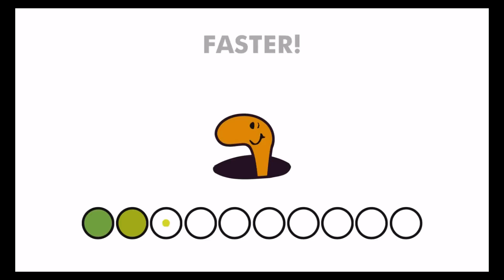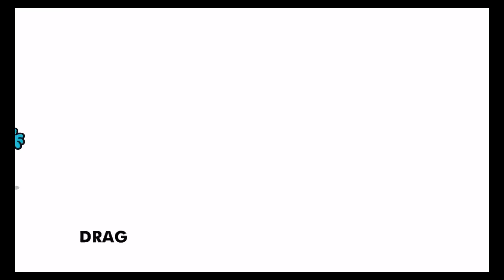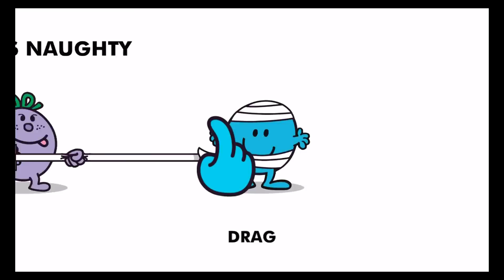Mr Men: Mishaps & Mayhem (P2 Entertainment Ltd) - Best App For Kids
Are you the best mischief-maker?

Take the challenge now with this collection of 15 HILARIOUS, FAST PACED GAMES based on your favourite Mr. Men™ and Little Miss™ Characters.

Fans young and old can compete against family and friends for the highest score, but watch out, the game gets faster and more frantic until you lose all your lives.

No In-App Purchases, just hours of crazy fun-filled gaming for all ages.

Featuring: Mr. Happy, Mr. Messy, Mr. Bump, Mr. Tickle, Little Miss Sunshine, Mr. Small, Mr. Sneeze, Little Miss Princess, Mr Clever, Mr. Strong, Mr. Noisy, Little Miss Naughty, Mr. Grumpy, Little Miss Scary and Little Miss Chatterbox.

• SUITABLE FOR AGES
6 years and over

• SOCIAL GAMING NETWORK
This app is compatible with Apple Game Center

• LANGUAGES
This app is in English and French

• P2 KID SAFE APP
This is a P2 Kid Safe App. This app does not contain in-app purchasing meaning your children can safely play without fear of unwittingly purchasing app content or credits. For more details, please see our privacy policy.

• P2 CUSTOMER CARE PLEDGE
We are committed to bringing all our customers the highest quality apps and after care service and are always looking for ways to improve our games so please get in touch if you have any suggestions or feedback. In the unlikely event that you experience a problem, please email our support team who are waiting to help you.

• LOVE THE APP?

• MORE EXCITING APPS
For details of other exciting interactive apps from P2, please